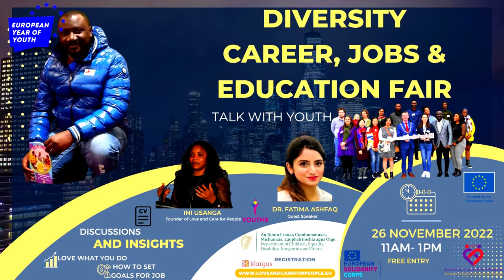Diversity Career, Job & Education Fair 2022-2023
Diversity Career, Job & Education Fair 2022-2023 is funded by The Minister for Children, Equality, Disability, Integration and Youth

This event to offer a unique opportunity for Asylum seekers with the New Employment Permit to find out how to go about getting a job in Ireland, particularly in Cork and its environs; as well as meet organizations and agencies that can assist them in setting up their own businesses; job readiness, CV clinic, and 1 to 1 on the spot mentoring further adding value to the Irish economy.